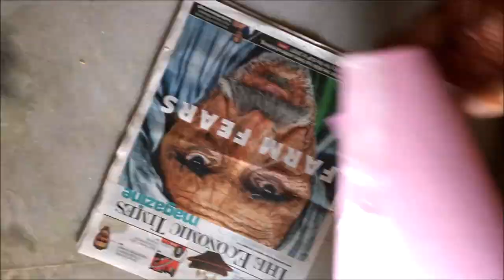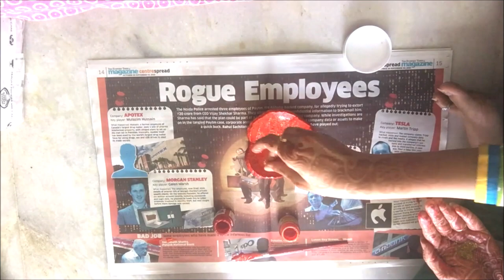Easy Diwali Decoration ideas at home II DIY Candles and diyas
Hello Friends,

As Diwali is approaching, I am sure these easy and simple hacks to make diyas and candles will just fill your day with loads of light. If you are not able to use them this Diwali, don’t worry coz these candles would be just perfect to plan out a date for your special someone, host house parties and get togethers at home. I am in love with all these creations, I hope you like them too. Just share these ideas with your friends and family to add that little sparkle in their homes as well.

Happy watching 😊

1. White/Grey cement – easily available in any hardware store
2. Acrylic Colors (I have used red, orange and pearl pink in the video) – locally available in any stationery store – 20 INR each
3. Air Dried Clay – 250gms – 99 INR
4. Tea light candles – 10 nos 30 INR
5. Simple A4 size colored sheets – any stationery store – 1 rupee each
6. Board Pins/ Normal Pin

Camera used - I phone 6s